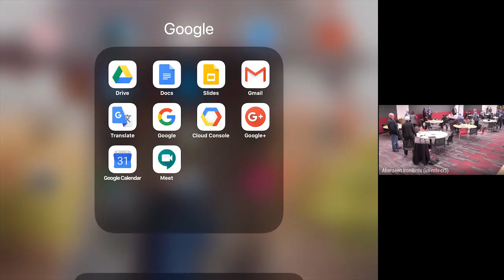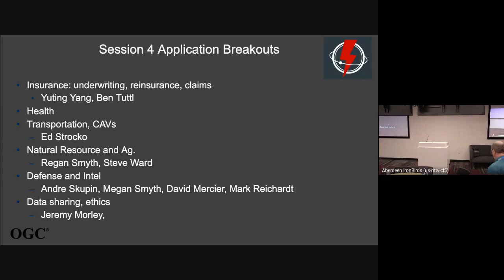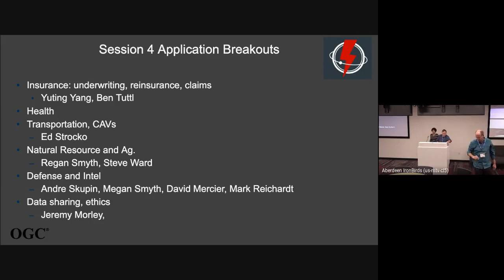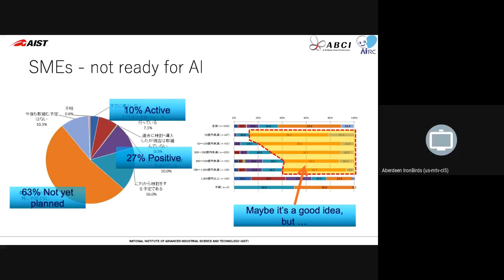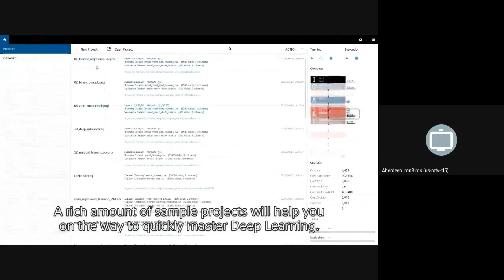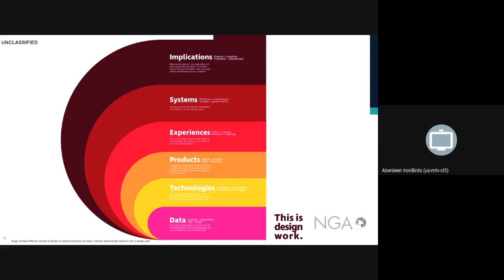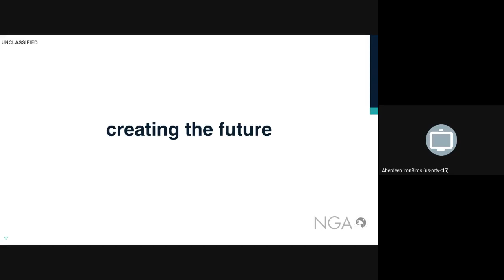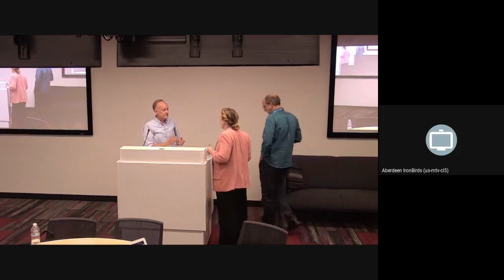Location Powers Day 2 Video 2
Session 5: Actions to Take
What should organizations do to advance geospatial data science and its outcomes?